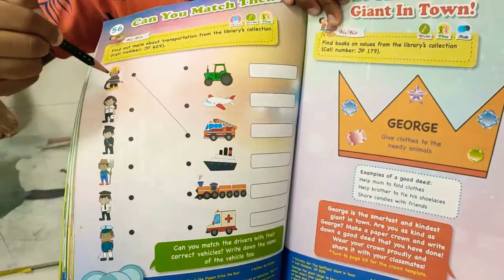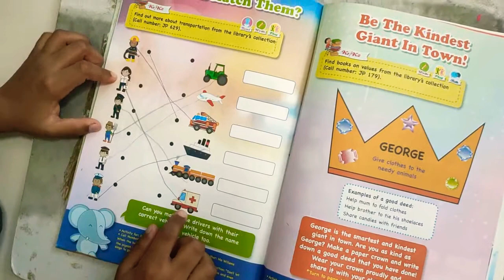The Matching game | Little intelligent and genius boy | Perfect 1st attempt matching | mKidsTV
The 3+ years boy is able to match the person to their respective area of work. This is considered as huge for his age. Excellent skills shown by this little kid from our team.

Hatsoff kiddo.

mKidsTV